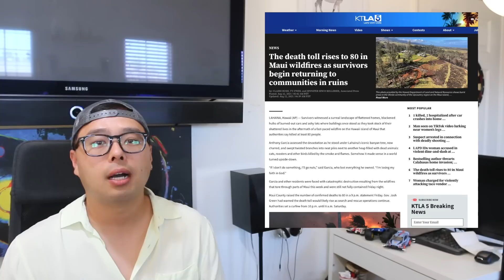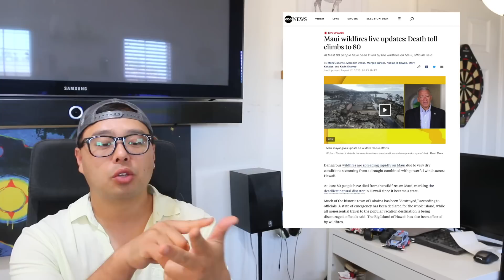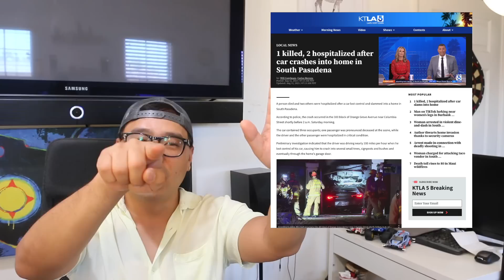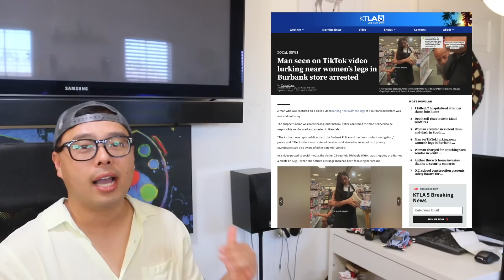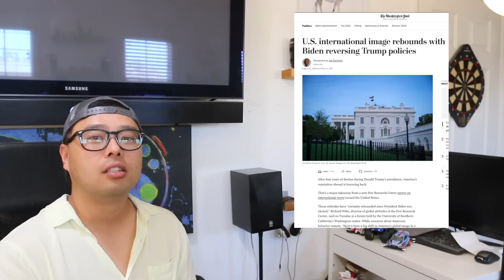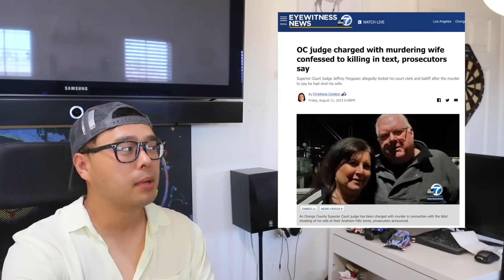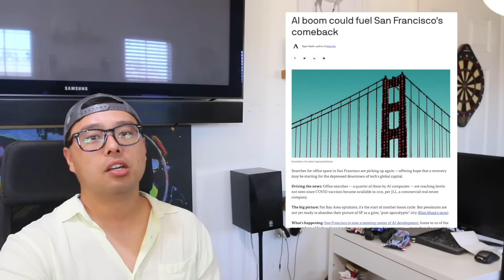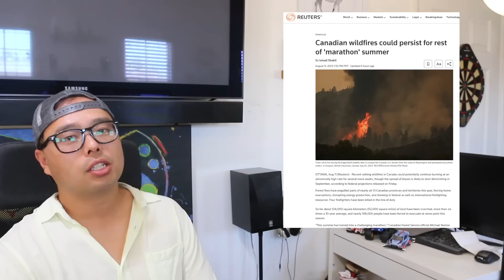하와이 경보 안울려 피해 키워! 아직도 불타는 마우이! 시카고 사건 한국인 일수도! 미국 다시 국제 평판 좋아져! 중국 디플레이션 현실!